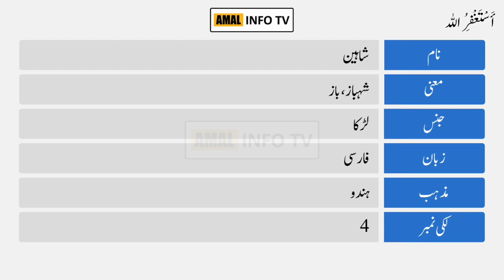Shaheen Name Meaning in Urdu | Shaheen Naam Ka Matlab Kya Ha شاہین | Amal Info TV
Shaheen (شاہین) is a Muslim Boy name. The shaheen Name Meaning in Urdu is "شہباز، باز". Shaheen name is Arabic originated, which is related/connected with Islamic Name shaheen. Also find other important details about shaheen Name in this Video Like Color, Compatible Stone & Metals, Religion, Language, and Many More..!!

👉 Detail: In this video you will find all kind of details about shaheen name meaning in urdu & lucky number, shaheen name status, shaheen name meaning whatsapp status or if you have any other query so you can ask in the comments section.